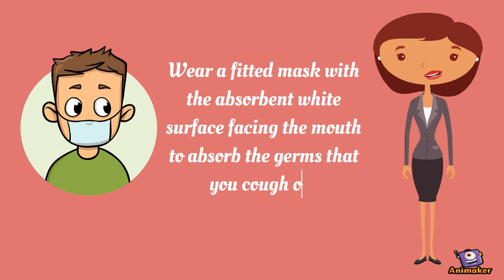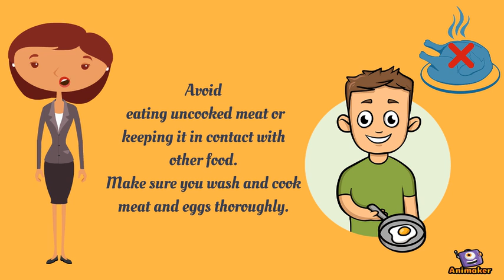Treatment and Prevention of Coronavirus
How can you Treat Coronavirus?
Currently, there is no specific treatment targeting the coronavirus. Most treatments target the symptoms. Preventive strategies are the best means to curtail the infection.

Vaccines, e.g. DNA vaccines, viral vector-based vaccines, live attenuated viruses, recombinant proteins, inactive viruses have been tested in only animals and not yet in patients.

How do you Prevent Coronavirus?

Coronavirus infections can be prevented with the practice of good hygiene. Following is a list of preventive measures:

Wash hands after going out or interacting with people
Wear a fitted mask with the absorbent white surface facing the mouth to absorb the germs that you cough out
Avoid crowded areas and places with poor ventilation
Avoid unprotected contact with live animals
Avoid eating uncooked meat or keeping it in contact with other food. Make sure you wash and cook meat and eggs thoroughly.
Cover your nose and mouth at all times when coughing or sneezing
Avoid travel to reduce contact with potential infected individuals